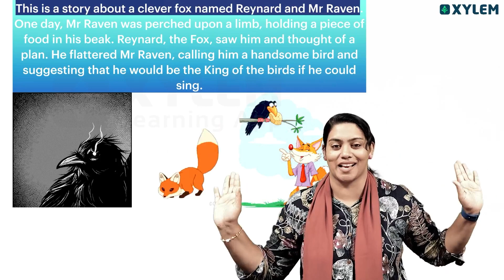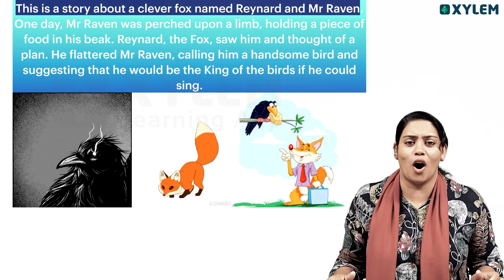Class 6 CBSE English | The Raven And The Fox - Summary! | Xylem Class 6 CBSE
Welcome to the Xylem Class 6 CBSE YouTube channel, your ultimate educational resource for young learners. Focusing on providing quality content aligned with the Central Board of Secondary Education (CBSE) curriculum, we strive to make learning an enjoyable and accessible experience for all.

Subject: English - The Raven And The Fox - Summary!. Whether you're a student preparing for CBSE Class 6  exams or simply looking to enhance your English grammar skills, this tutorial is perfect for you. Watch now and boost your English language proficiency with Xylem Class!